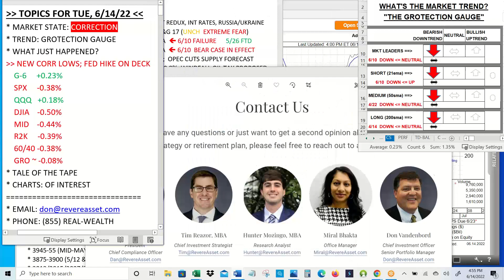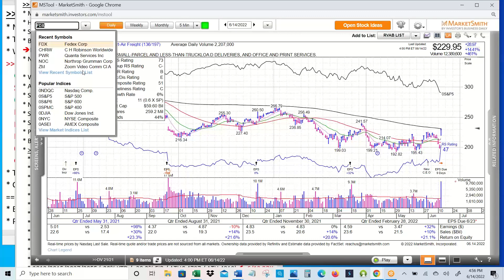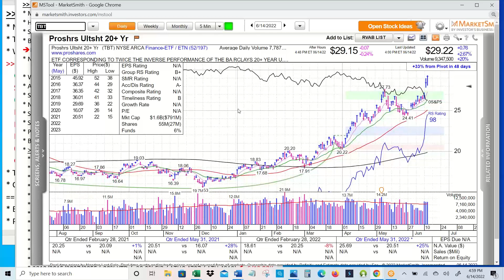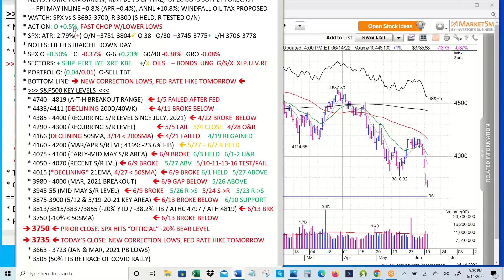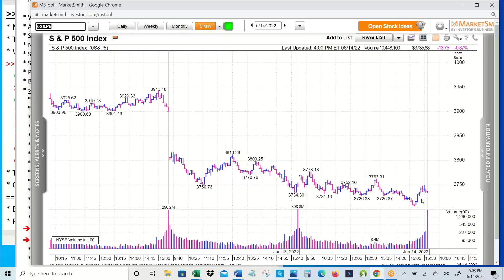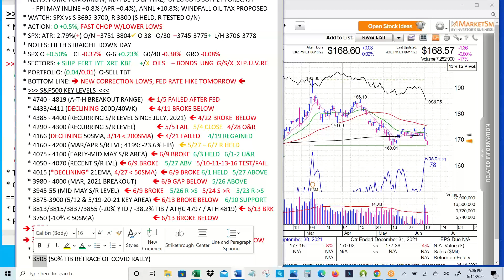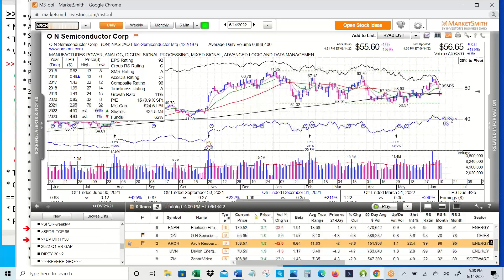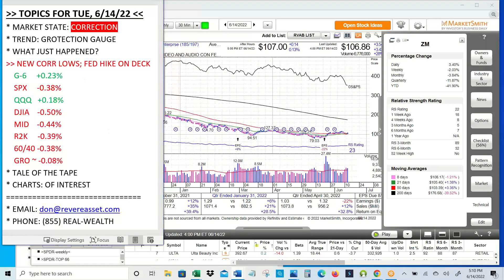Fed rate hike coming tomorrow; how will the bear react